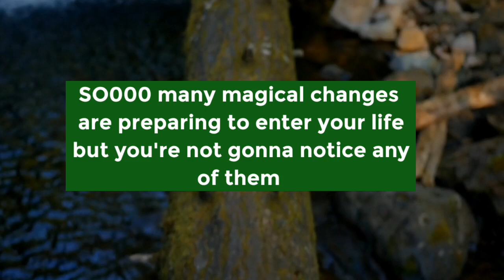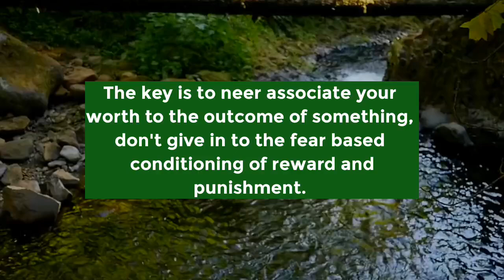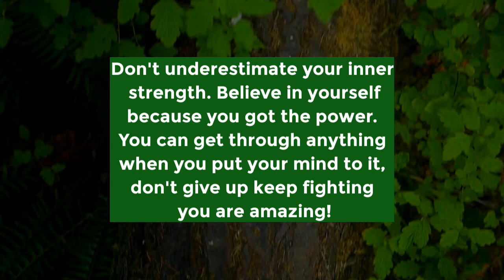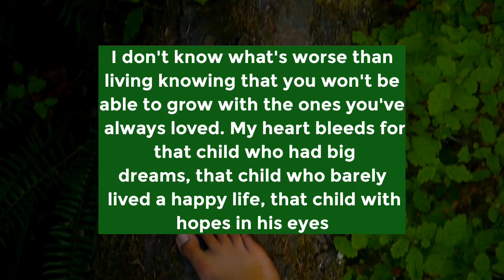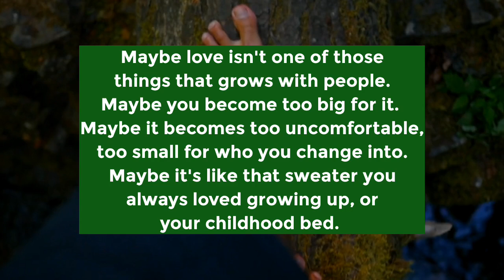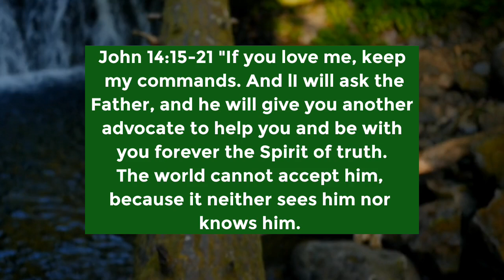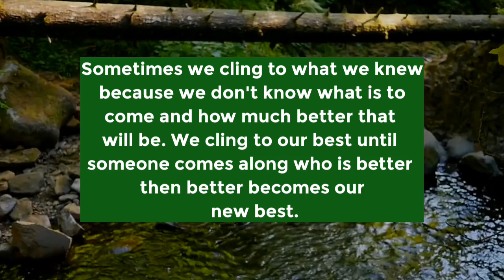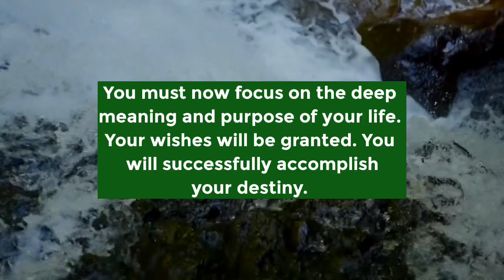11:11 GOD SAYS - SOMEONE WHO IS YOUNGER THAN YOU IS GOING TO MARRY YOU......🦋❣️🌈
11:11 GOD SAYS - SOMEONE WHO IS YOUNGER THAN YOU IS GOING TO MARRY YOU. 🦋❣️🌈

-God Says
- Angels Message
- Jesus Message
- Godly Quotes
- Univers Message
- Angel Message